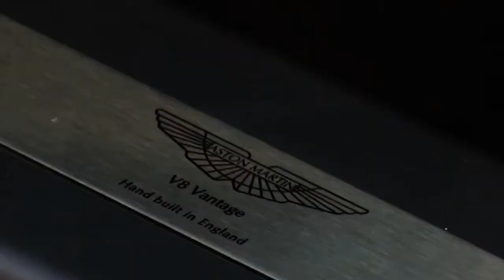Italia vs Inglaterra en el terreno automotriz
Dos campeones del mundo, Italia e Inglaterra, tienen un gran enfrentamiento en el área automotriz.